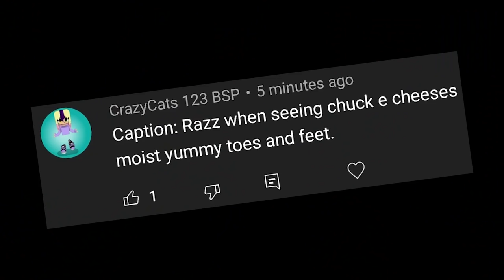Poppy Playtime: SECRET things you DIDN'T DO! the ENDING is CRAZY!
Poppy Playtime will NEVER be the same again... Rest in Peace Huggy Wuggy. Some things you DIDN'T DO in Poppy Playtime! 👌 drop a LIKE n soobskrib 👍

Razzbowski does not own the rights to FNAF. Enjoy this PoppyPlatime